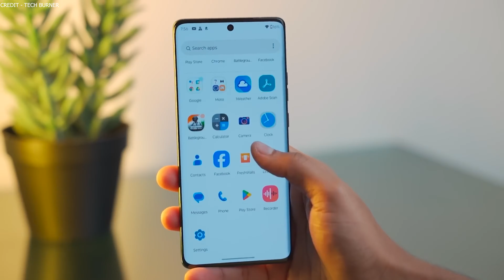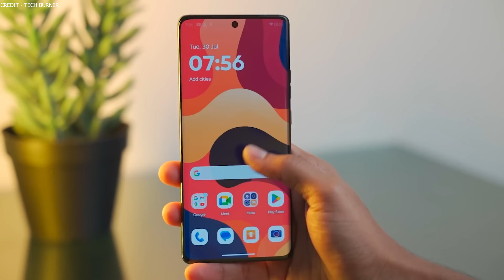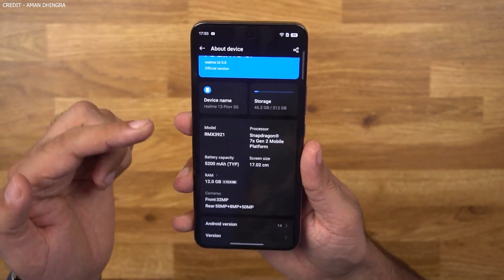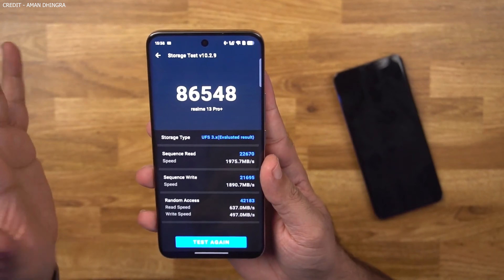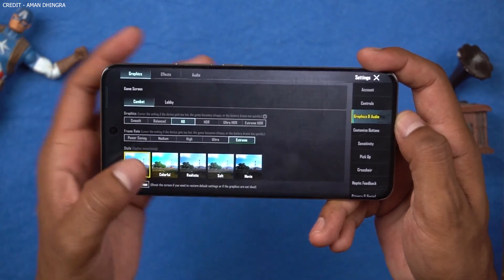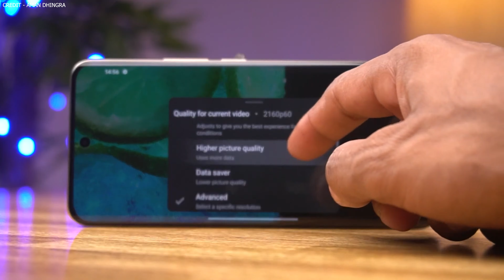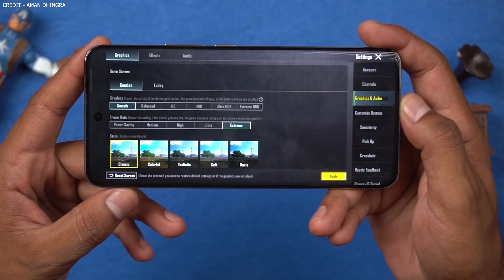Ultimate Comparison: MOTO EDGE 50 vs REALME 13 PRO - You Won't Believe the Winner! 😱🔥"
Dive into the ultimate showdown as we compare the MOTO EDGE 50 and the REALME 13 PRO! In this video, we’ll break down the specs, features, and performance of these two powerhouse smartphones. Whether you’re a tech enthusiast or just looking for your next device, this comparison will help you make an informed decision. Don’t miss out on the insights that could guide your next purchase!
Join us for an in-depth comparison of the MOTO EDGE 50 and REALME 13 PRO! We’ll explore everything from camera quality to battery life, ensuring you know exactly what each phone has to offer. This video is perfect for anyone considering a new smartphone and wanting to see how these two contenders stack up against each other. Tune in and find out which one reigns supreme!
Ready to find out which smartphone is the best for you? Watch our ultimate comparison of the MOTO EDGE 50 and REALME 13 PRO! We’ll analyze their design, performance, and unique features to help you decide which device fits your lifestyle. This is a must-watch for anyone in the market for a new phone!

realme 13 pro plus vs motorola edge 50
realme 13 pro vs moto edge 50 fusion
realme 13 pro vs edge 50 fusion
motorola edge 50 vs realme 13 pro plus
realme 13 pro plus vs motorola edge 50 pro
Follow SUNNYSMATION on Socials...